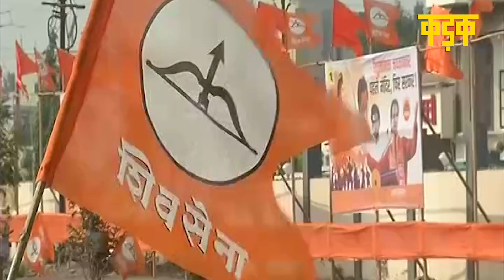Eknath Shinde ने बनाई नई कार्यकारिणी, Uddhav Thackeray को ही बनाया अध्यक्ष | Kadak | Hindi News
Eknath Shinde ने बनाई नई कार्यकारिणी, Uddhav Thackeray को ही बनाया अध्यक्ष | Kadak | Hindi News |  shivsena के internal matter अभी खत्म होने का नाम नहीं ले रहे औऱ cm eknath shinde ने नई राष्ट्रीय कार्यकारिणी (new national executive) बना दी है.. इसमें दिलचस्प बात है की नई राष्ट्रीय कार्यकारिणी (new national executive) के अध्यक्ष (President Uddhav Thaceray) उद्धव ठाकरे को बनाया है. जबकि eknath shinde ने खुद प्रमुख नेता का पदभार संभाला है.. वहीं, sivsena के 19 में 14 loksabha सांसदों के eknath shinde गुट के साथ जाने की आशंका जताई जा रही है